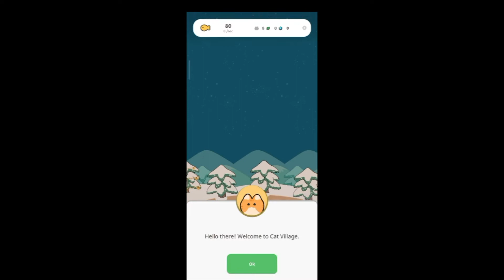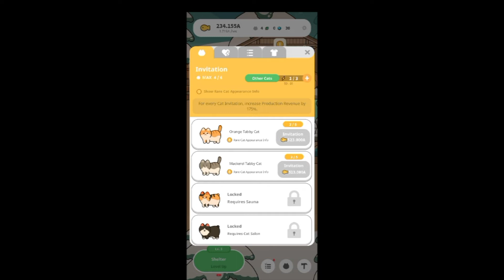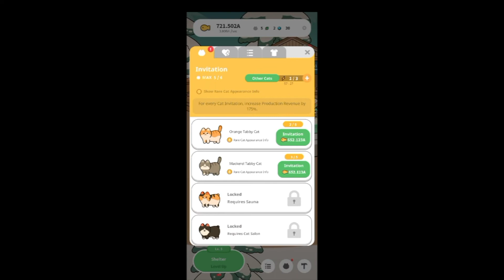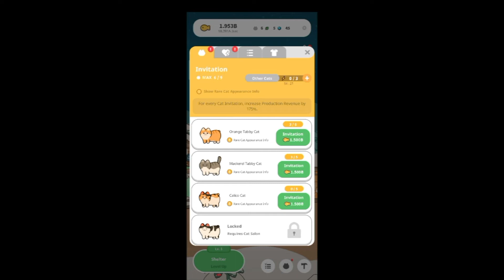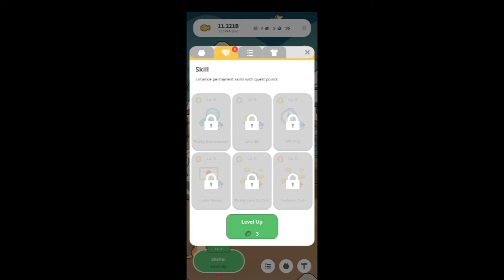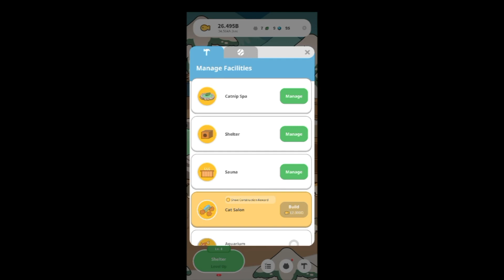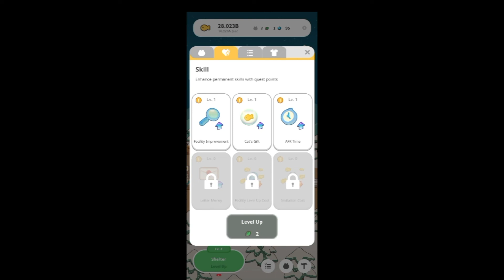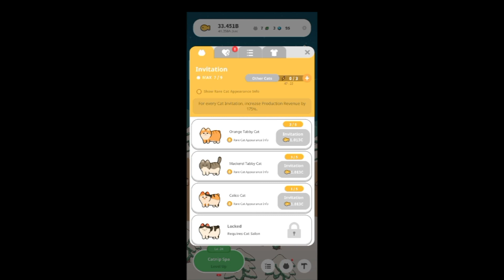First Impression | Idle Cat Village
When I started the game it said "Comfy Comfy Cat Village". I'm not sure if that was another name for this game or not but just in case it was, I mentioned it here. My final thoughts:
Pros:
🐈 Main reason I want to try this game: Cat. Obviously. Duh.
🐈 Fun to see new types of cats.
🐈 It's very easy gameplay, you don't have to do much.
🐈 The artwork is to my preference than other cat games that I tried.
🐈 You can get double rewards for almost everything (Free by watching ads).
🐈 You can choose to not watch the ads. That's a big plus for me.

Cons:
🐈 While I do think the music is relaxing, but I put it on cons because it's that kind that makes me sleepy. I don't really like it if I become unable to focus on the game.
🐈 I enjoyed it for a while before it started to make me feel bored.
🐈 The upgrades eventually become more expensive and need time to get.. I personally don't have that much patience. Lol.

In the end, I uninstalled this game because it wasn't to my preference but I hope it is for you. Enjoy your cute cats!

Device in use: Smartphone
Server: Global